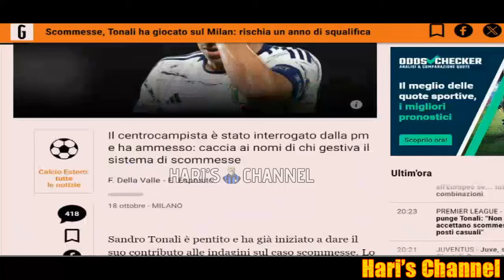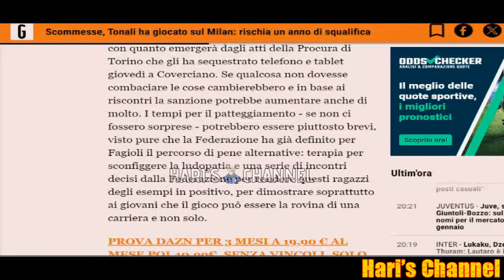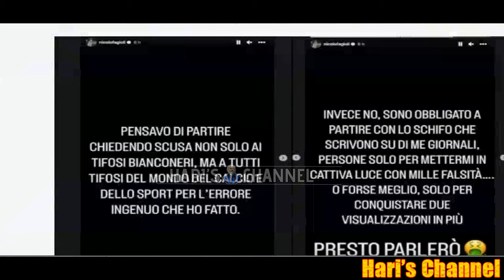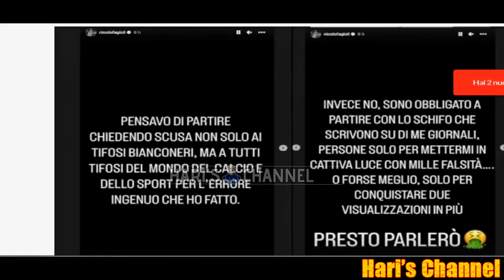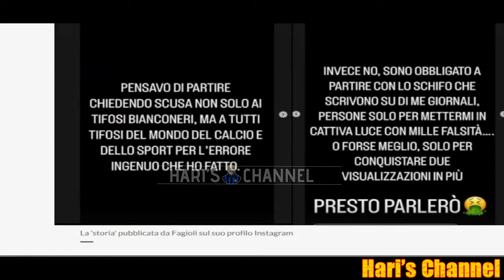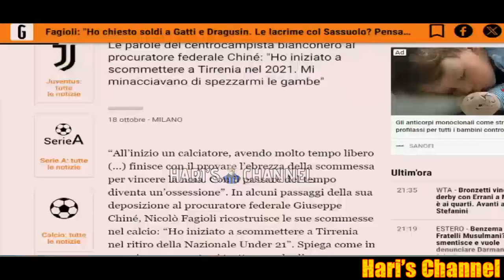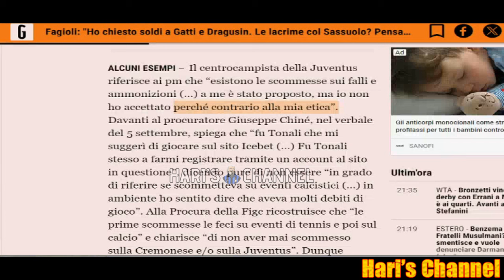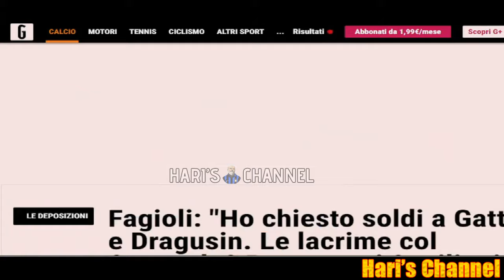GAMBARO: "L'INTER PERSO LUKAKU DOVEVA PRENDERE UN ALTRO FORTE DAVANTI, TAREMI.."